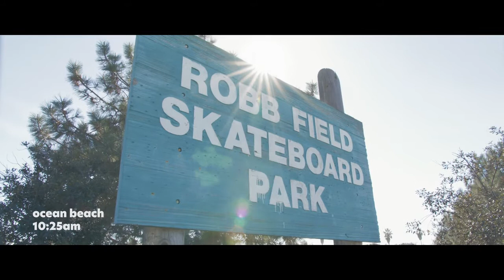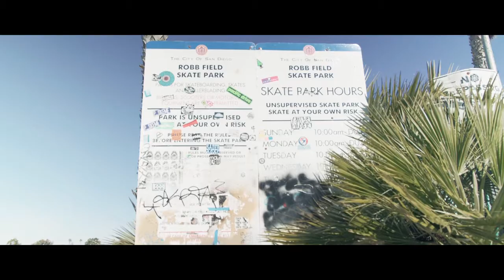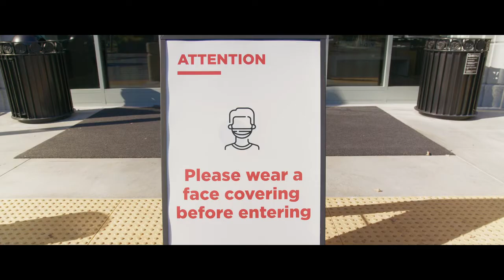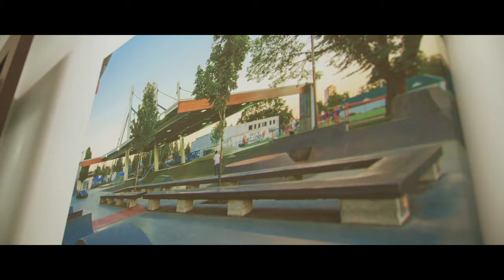KANTEN RUSSELL | DAY IN THE LIFE - TSM MEDIA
Day in da Life is storytelling of Kanten Russell occurring in a single day of his life.

This is Kanten Russell "Day in da Life" that aired on TSM "LIVE SHOW" S4 ep1

film/edit by  Tyler Stewart & Jason Augstine